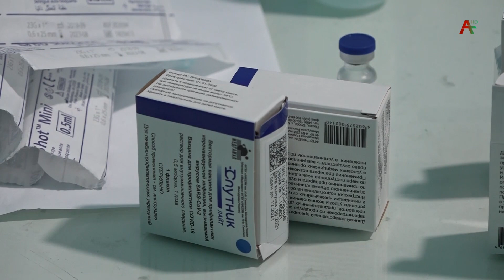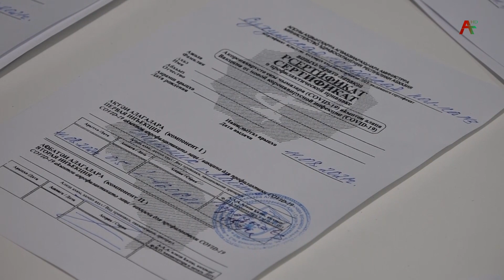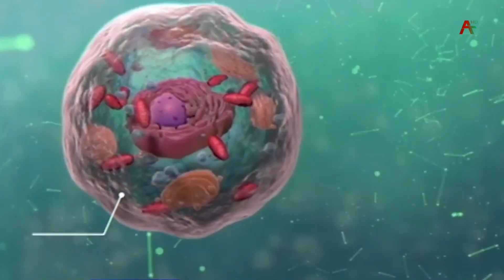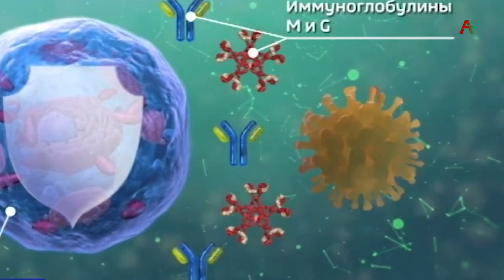Вакцинация спутник лайт 11 08 2021